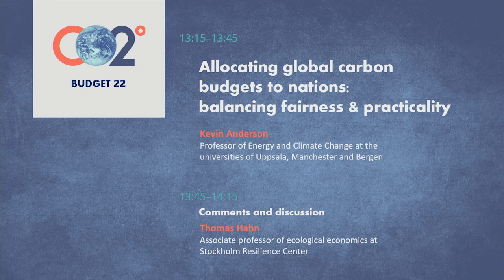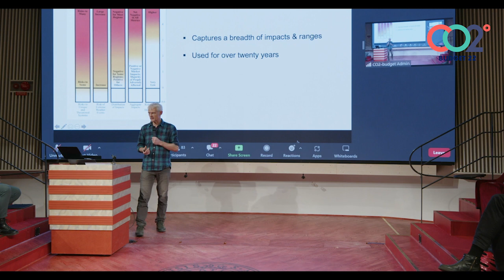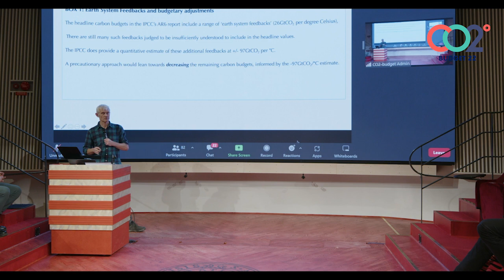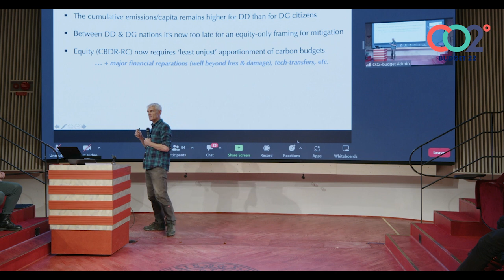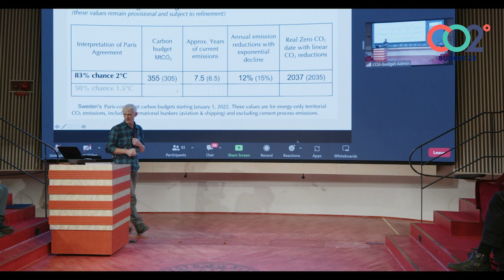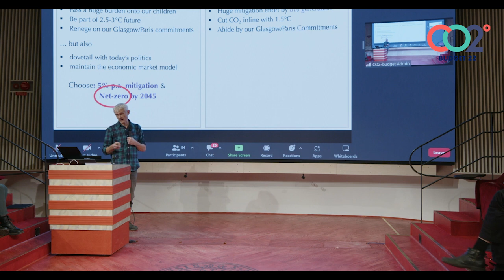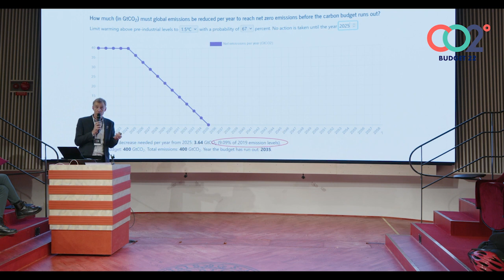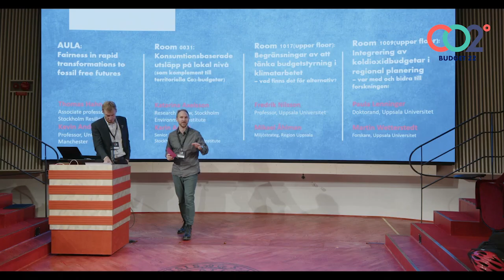CO2budget 2022: Kevin Anderson: "Allocating global carbon budget to nations"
Professor Kevin Anderson gives his opening keynote during the CO2-budget conference in Uppsala.

Comments from Thomas Hahn, associate professor at Stockholm Resilience Center.